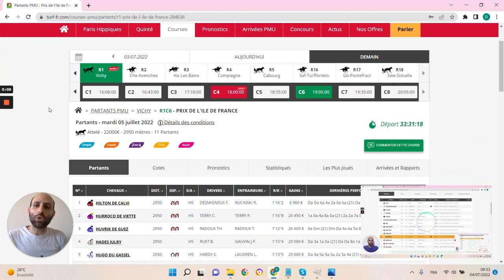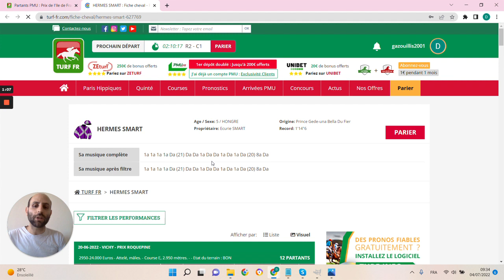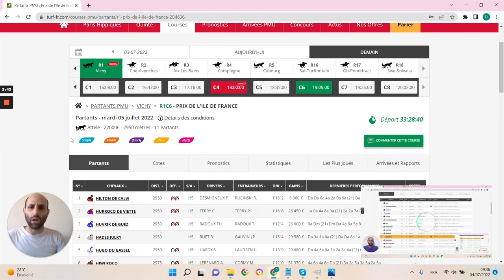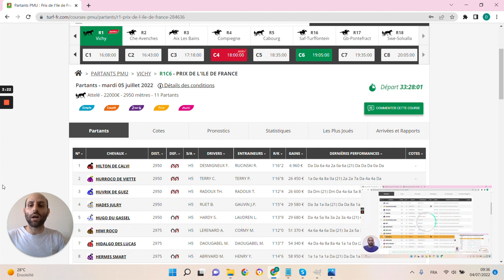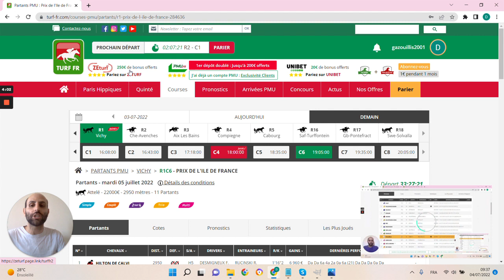🔥1 jour 1 pari 🔥 Pronostic du 05/07 : Bien parier et gagner aux courses hippiques !